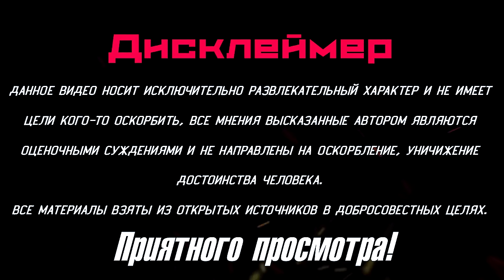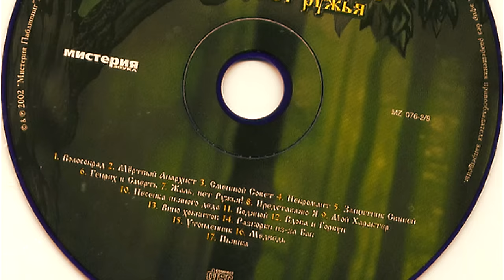КОРОЛЬ И ШУТ - реальная история группы и трагедия Горшка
«Король и Шут» – эта группа навсегда вошла в историю отечественной музыки и глубоко отпечаталась в сердцах сотен тысяч меломанов... Хоррор-панк-бэнд был основан в Санкт-Петербурге, но уже во второй половине 1990-х слава о нём разошлась по всей стране!
Данный ролик несет исключительно развлекательно образовательный характер, автор не хочет кого либо оскорбить или задеть чьи то чувства. Все факты, упомянутые в этом видео, находятся в открытом доступе и приведены только с целью информирования. Мы выражаем уважение к реальным людям, упомянутым в этом видео и просим своих зрителей также с уважением относиться к содержимому видео. В случае, если факты, упомянутые в видео, оказываются неверными, мы приносим свои извинения, но хотим отметить, что намерения специально подтасовывать факты у нас нет и не было.